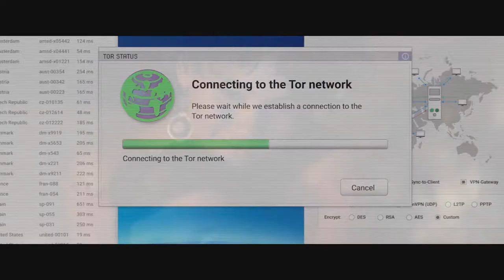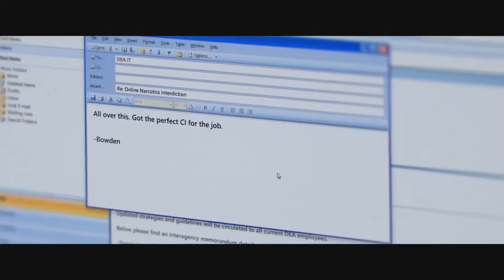Асоциальная сеть (2021) — Трейлер (дублированный)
Оригинальное название: Silk Road, 2021

Премьера (РФ) : 11 марта 2021
Страна:  США
Режиссер: Тиллер Расселл

В главных ролях: Ник Робинсон, Дженнифер Юн, Джимми Симпсон,
Джейсон Кларк, Пол Блотт,  Даррел Бритт-Гибсон, Дэниэл Дэвид Стюарт, Кеннет Миллер, Александра Шипп, Кэтрин Аселтон...

В мире супергероев он был бы Джокером. Настоящий суперзлодей, бросивший вызов системе. Он создал свой Амазон в мире даркнета, где преступники со всего мира сбывали оружие, поддельные документы и наркотики. Многомиллионное состояние, возможность по щелчку пальцев организовать любую хакерскую атаку и вооружить небольшую страну - кажется, он был неуязвим. Но как и всякий злодей он встретил своего антагониста.